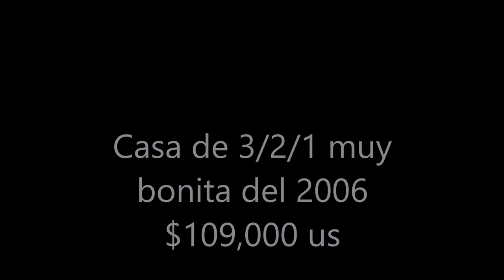VENTA Y COMPRA DE CASAS REMATES DE BANCOS,FINANCIADAS